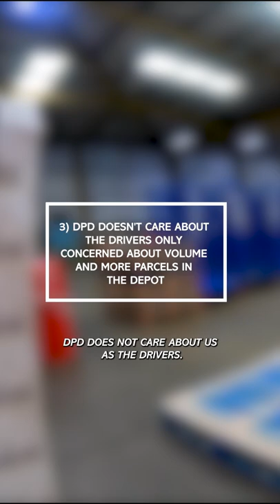DPD Top 10 Cons Of Working For Them | Joel Ezekiel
After taking some time to reflect, I wanted to give as many answers to the questions I have been getting on my DPD videos. These are the top 10 Pros, that I believe, of working for DPD.